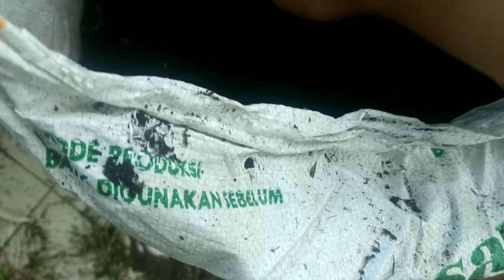Merawat Bunga Krokot Supaya Rimbun dan berbunga lebat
meeawat lagi bunga krokot / bunga pukul sembilan / bunga moss rose agarbisa kembari rimbun dan berbunga banyak..